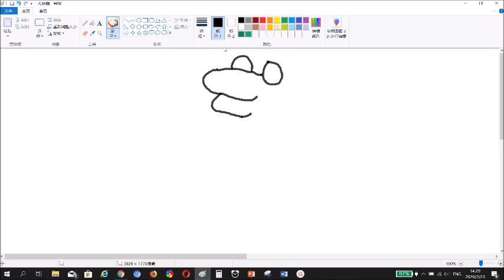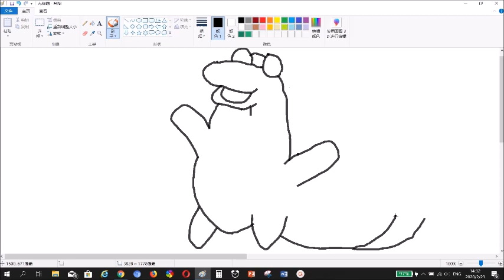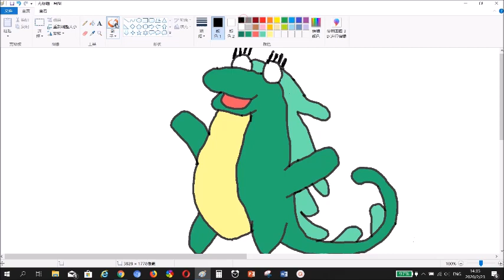DRAWING ISA THE IGUANA FROM DORA THE EXPLORER